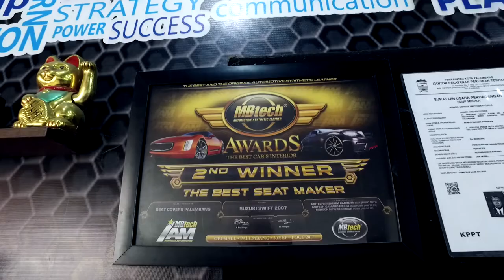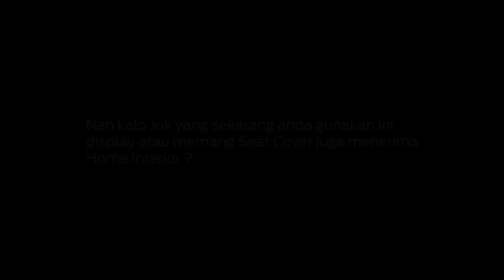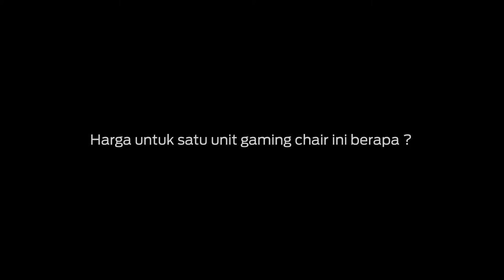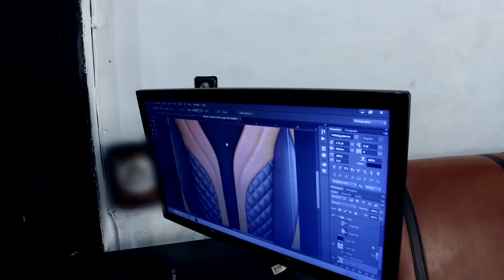Visiting Seatmaker : Seat Covers Palembang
Berawal dari hobi membuat Beny memutuskan untuk terjun secara total dalam bidang usaha pelapisan jok dan interior mobil di kota tempat tinggalnya Palembang mulai dari tahun 2014 lalu.

Berbagai terobosan dan mengikuti sejumlah event kontes juga dilakukan Beny untuk membuat usaha miliknya semakin dikenal. Salah satu yang kini dilakukan adalah calon pelanggan bisa mereview hasil jadi joknya setelah diganti bahan pelapis dengan manipulasi software potoshop.

Seat Covers kemudian juga membuat custom gaming chair bagi para gamers dan juga menggandeng konsultan atau desain interior dalam memperluas usahanya.